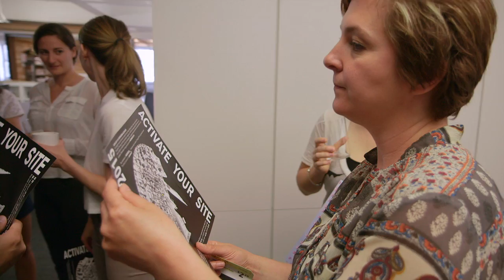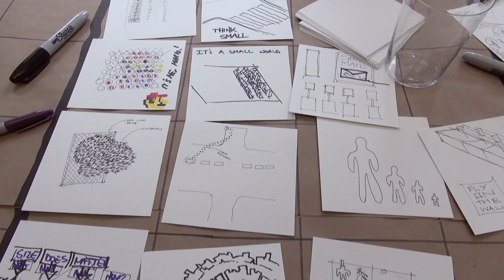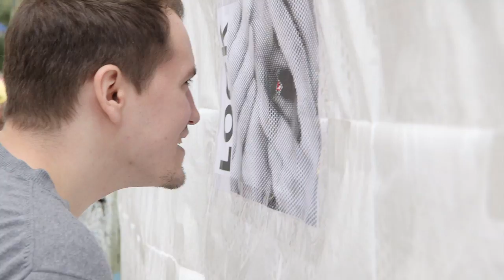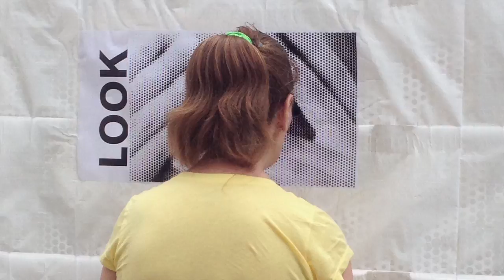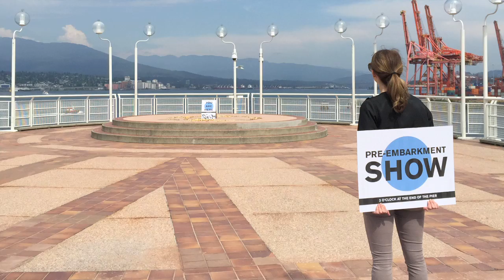Culture: HCMA Day (2015)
Watch what happened when our Vancouver and Victoria studios got together for 2015's HCMA Day, our annual intensive exploration where we test, question and create. Each year we take time away from our desks to explore a particular subject, this year HCMA staff took to the streets of Vancouver to animate and enliven the city. It was a long, creative exercise focused on engaging with the city around us to activate streetscapes.

Interested in joining our team? See what its like to work at HCMA: hcma.ca/about